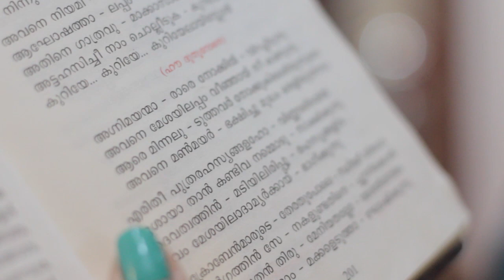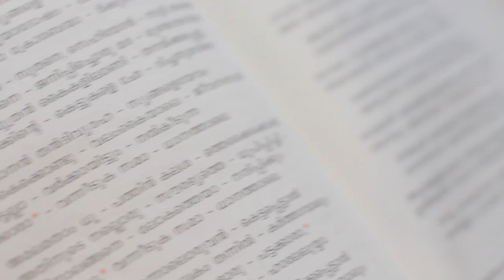Agnimayanmaar aare nookil | Hymn sung during the reception of the Holy Communion | MCYM SAKINAKA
Lyrics

Agnimayanmaar aare nookil virachidunnu
Avane meshayil appa veeinjyaayi nee kaanunnu
Aare minnal-uduthavar nookugil eriyunnudane
Avane manmayar bhakshichu mukham theliyunnettam

Erithi puthra rehasyangalaho vinnavaridayil
Eeshaya thaan kandiva nammodu saakshikyunnu
Daivathvathin madiyil irippu rehasyangaliva
Evam meshayil aadamyarkaayi bhaagikyunnu

Krobenmaarude theerathu pole sthiramee madhbaha
Swargathin senakal und athine chuttikondu
Daivasuthan thirumeni-athallo meshayil ivide
Kaikalil aadaam makkal eduth-aaghoshikyunnu

Pattu dharichavan oppam ninniha vendunnorkkayi
Pattakaaran maanikyangale vitharidunnu
Vaanavar idayil asuya dosham paadundengil
Maanushya sutharodu aa-krobenmaarkk-undathu noonam

CREDITS

CONCEPT, ORCHESTRATION & RECORDING:
Lijo John

KEYBOARD:
Stanley Simon

GUITAR:
Anish John Sabu

SINGERS:
Jeenu Jose
Lisha John
Angel Baby
Anish John Sabu
Nevin Thomas
Stanley Simon
Lijo John
Jerry Thomas

VIDEO BY:
Stanley Simon